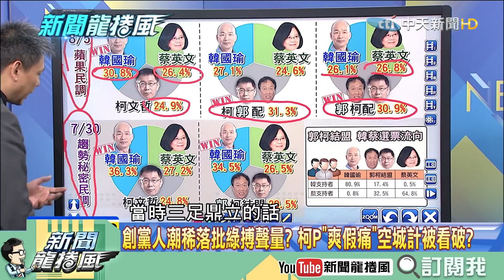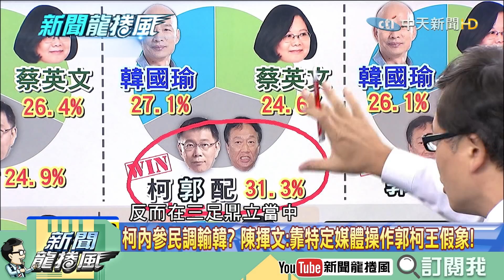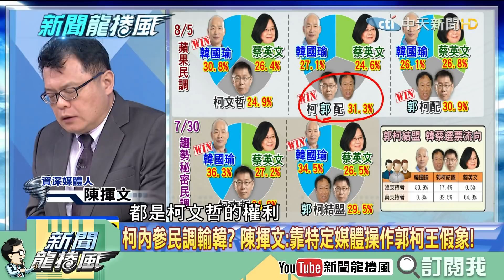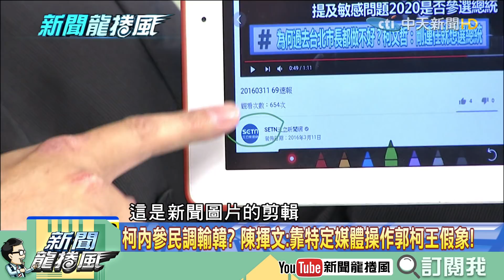【精彩】柯創黨人潮稀落「爽假痛」被看破？特定媒體操作郭柯王合？ 陳揮文：選舉用選票見真章！